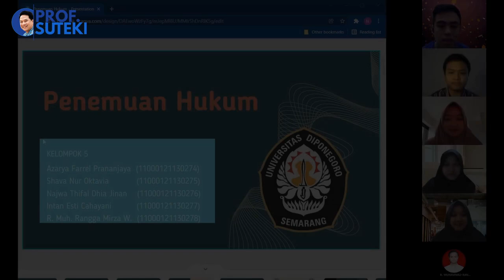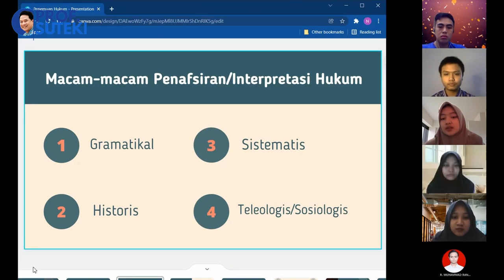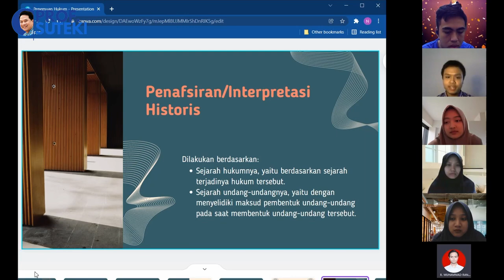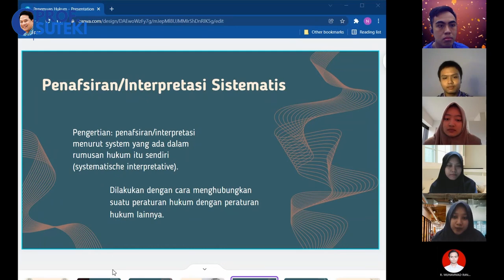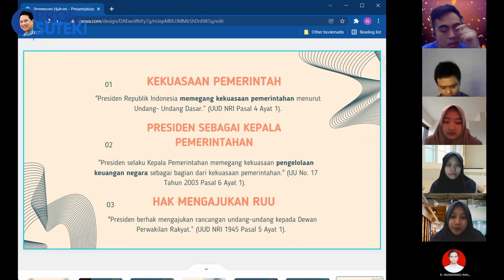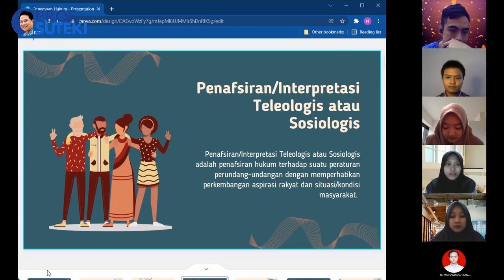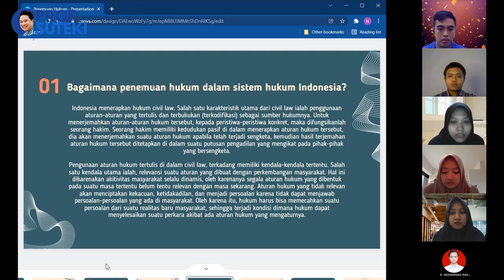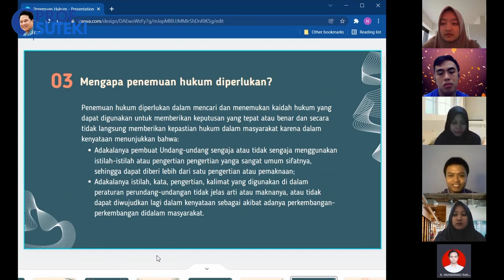SERIAL KULIAH PIH: PENEMUAN HUKUM A VIDEO PRESENTASI | PART 19